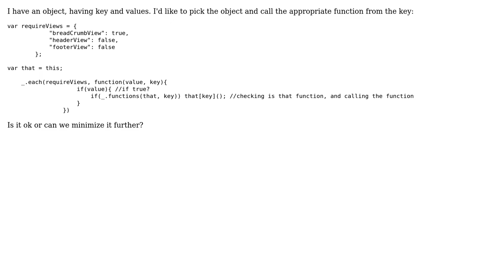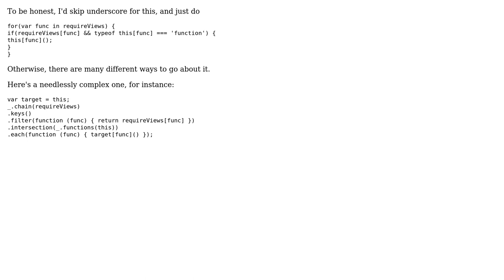Is there a simple way to use Underscorejs to achieve this? (2 Solutions!!)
Is there a simple way to use Underscorejs to achieve this?

With thanks & praise to God, and with thanks to the many people who have made this project possible! | Content (except music & images) licensed under CC BY-SA | Music | Images & others | With thanks to user megawac user Flambino user 3gwebtrain and the Stack Exchange Network Trademarks are property of their respective owners. You are responsible for your own actions.